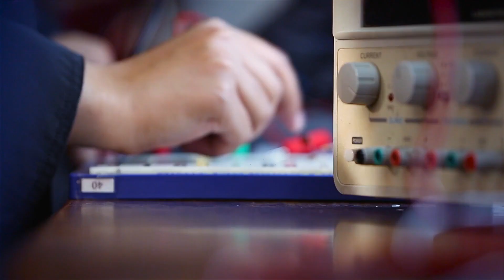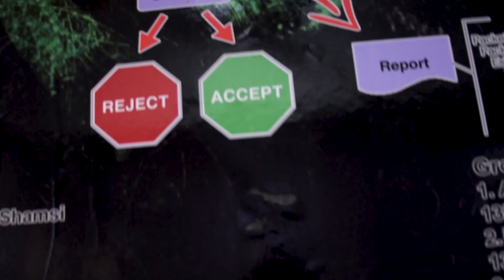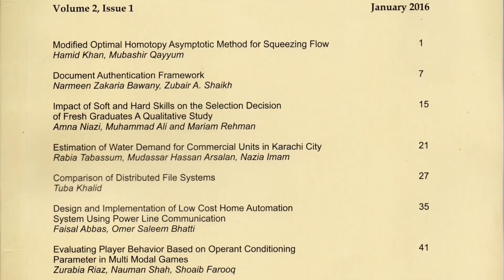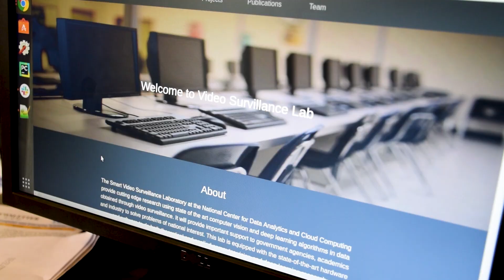Research at FAST-National University of Computer & Emerging Sciences, Karachi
An introduction to research labs at FAST-NU, Karachi Campus